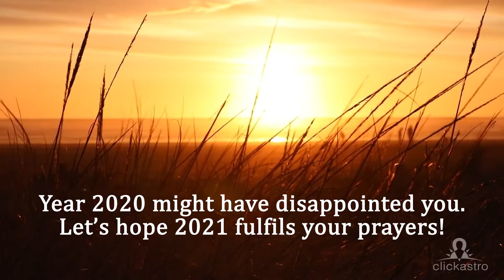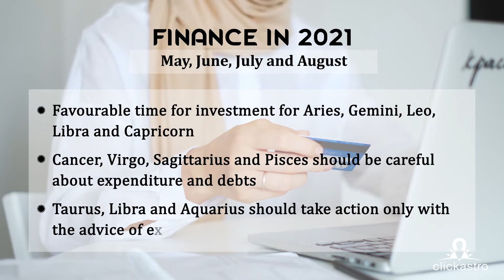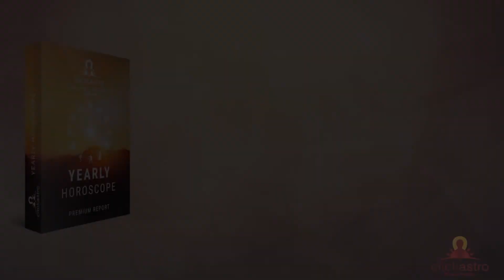2021 Finance Predictions | Clickastro.com | Indian Astrology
Clickastro.com - 2021 Yearly Horoscope is your essential guide to a better new year. It will guide you to have a fruitful year through the Varshaphal predictions and the detailed monthly predictions. Clickastro’s Yearly Horoscope 2021 provides you with all the information that you require by just giving us your date of birth, place and time. It provides all the detailed predictions for the year ahead including the position of planets and combined astrological rating for the year.